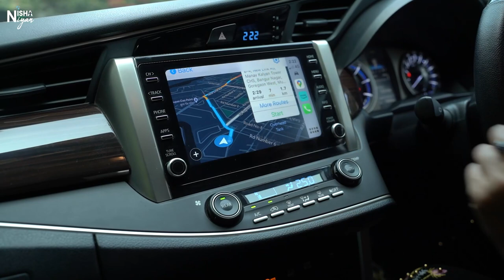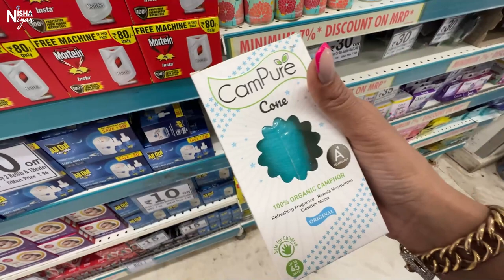VLOG 28 | How to plan your grocery and essentials’ shopping | Nisha Rawal | HINDI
Iss video mein main share kar rahi hoon aapke saath, mere kuch tips aur tricks jo main use karti hoon for my grocery and essentials’ shopping!

Saath hi attach kar rahi hoon, meri apni shopping list jo aapke kaam aayegi for online or offline shopping!

I shall wait to know if you liked the product and what you feel about it!

About Nisha Rawal:

Nisha Rawal has romanced showbiz for 20 years with gumption. Lending her face to leading brands for their ad campaigns, shouldering chartbuster music videos, soap operas, reality shows & Bollywood films.

The actor turned entrepreneur has an avid interest in sharing her journey on motherhood, fitness, travel & music with her social media followers.